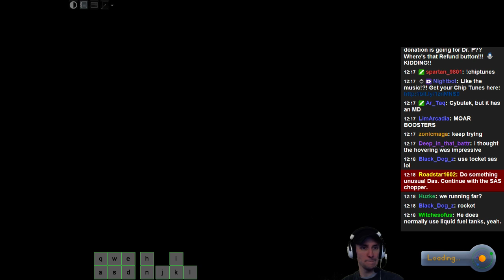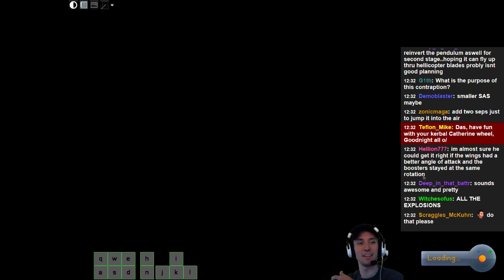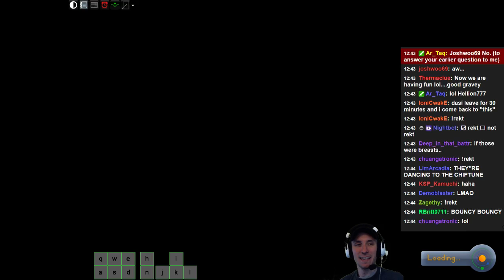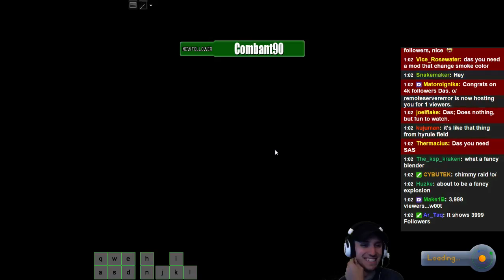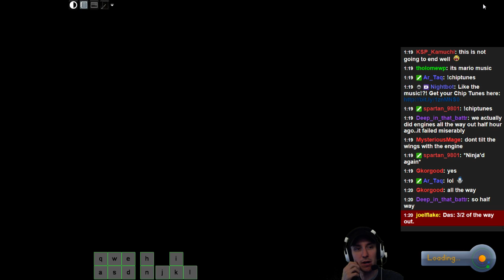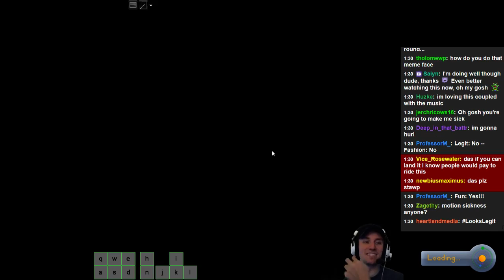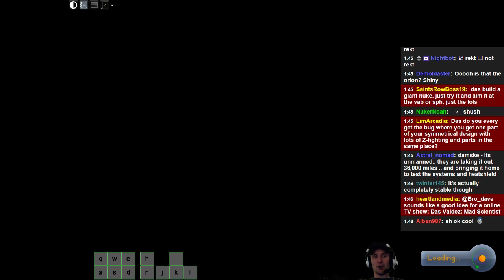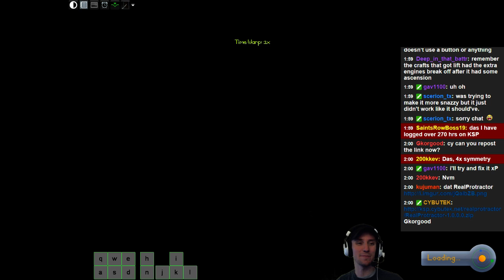KSA: Kerbal Space Academy - 3 / 8